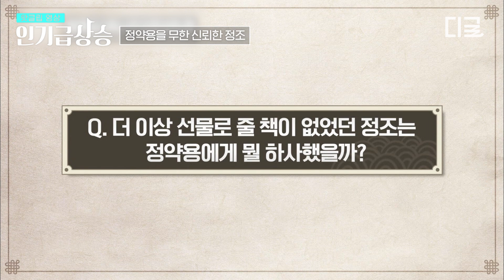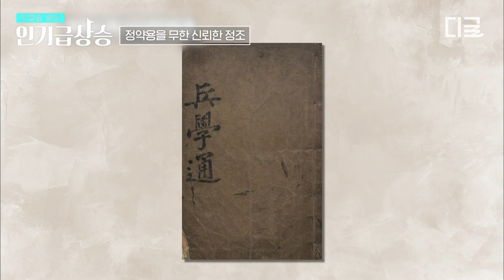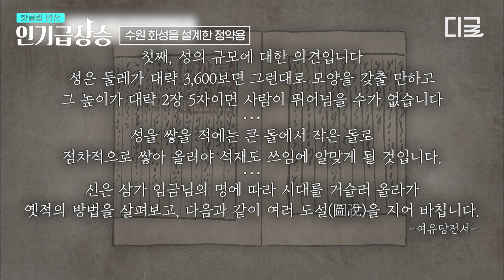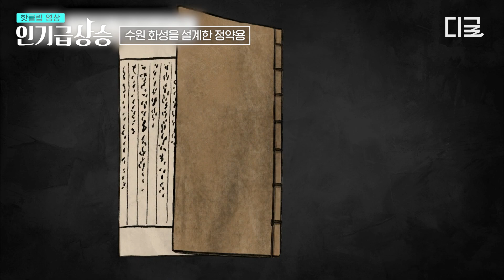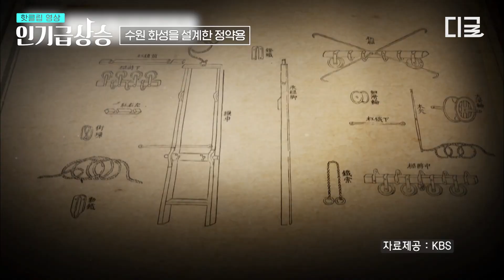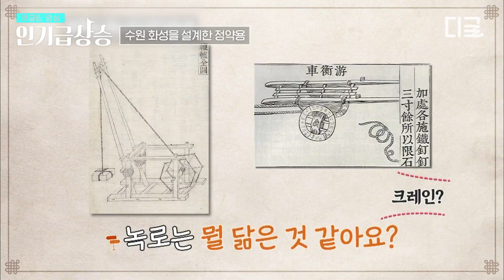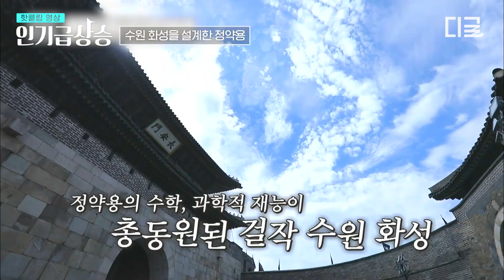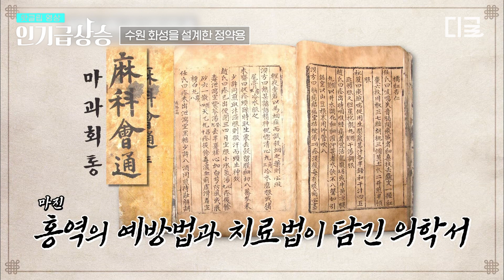[벌거벗은한국사] 정조의 만능 해결사?! 철학, 과학에 건축까지 모두 섭렵한 정약용의 천재적 재능 ㄷㄷ 거중기부터 화성 설계까지!!